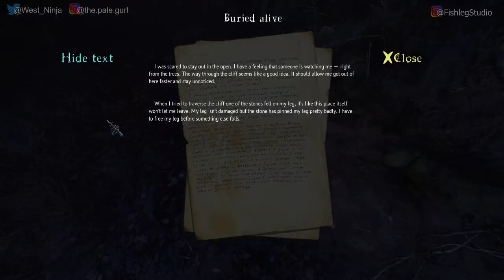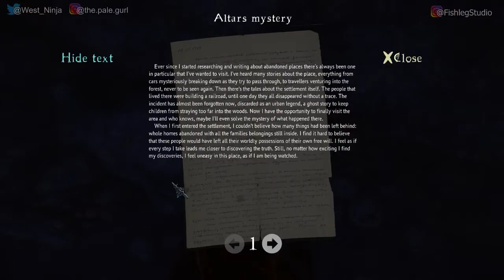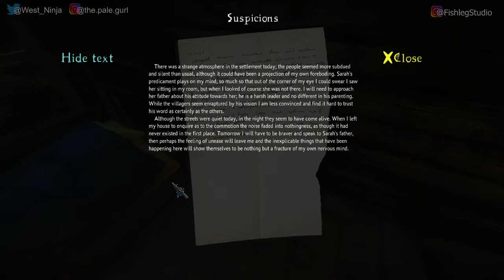The Cursed Forest [1] - Play Together